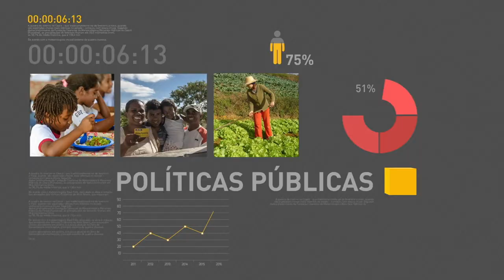BOLETIM REPÓRTER NBR 20h - 22 de maio de 2018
REPÓRTER NBR 20h - 22.05.18: A decisão do governo federal de baixar a taxa máxima de juros dos empréstimos consignados já mostra resultado na economia. E Estados Unidos e Brasil querem se unir no combate ao crime.